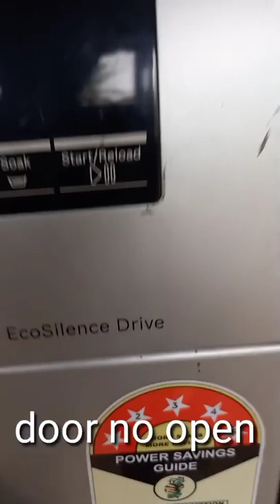Bosch fully automatic front load washing machine door not open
The complete mechanical engineering works how to remove spin motor, how to remove spin drum, how to repair front load washing machine, vibration while using spining, vibration while using wash, motor gear box noise while using spining, washing machine dancing, mother board problem, error cord solve, refrigerator inverter model,air conditioner inverter model, micro wave oven the complete repairing at home don't miss any video information I am uploading step by step one by one part by part so my viewers please subscribe my channel for more information press Bel icon thanks for watching videos ☺️☺️☺️ thanks Copyright disclaimer under section 107 of the copyright Act 1976 allowance is made for 'fair use' for purposes such as criticism, comment, news reporting, teaching, scholarship, and research, fair use is a permitted by copyright statute that might otherwise be infringing,